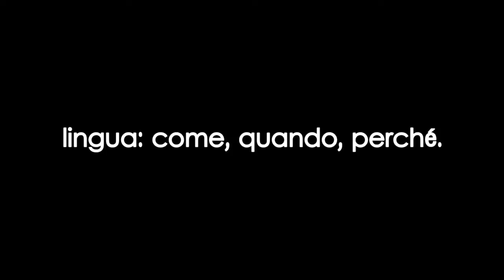Diego Poli - lingua: come, quando, perché - Università di Macerata